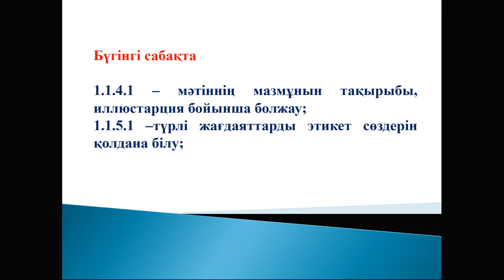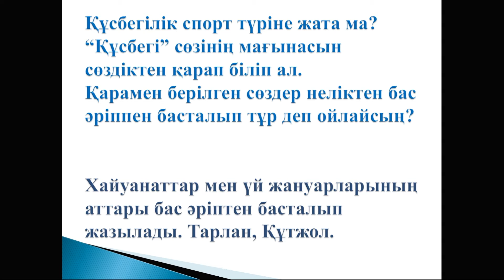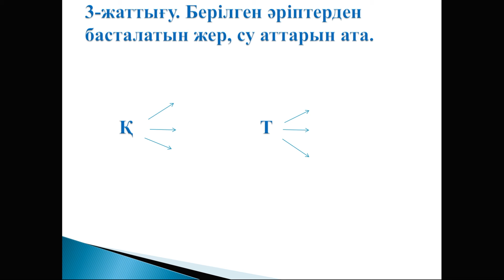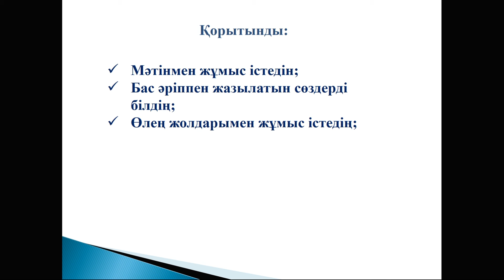IV тоқсан, Сауат ашу, 1 сынып, Сабақ №34